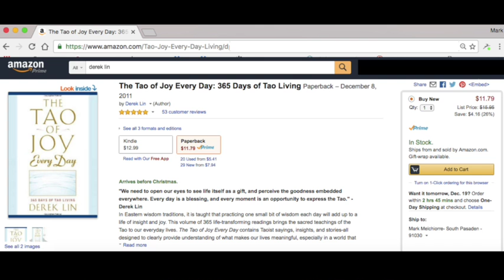The Tao of Joy Every Day by Derek Lin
An excellent contemporary introduction to Taoist philosophy. Derek Lin's has an almost magical ability to connect ancient Taoist teaching with modern life.

"We need to open our eyes to see life itself as a gift, and perceive the goodness embedded everywhere. Every day is a blessing, and every moment is an opportunity to express the Tao." -Derek Lin

In Eastern wisdom traditions, it is taught that practicing one small bit of wisdom each day will add up to a life of insight and joy. This volume of 365 life-transforming readings brings the sacred teachings of the Tao to our everyday lives. The Tao of Joy Every Day contains Taoist sayings, insights, and stories-all designed to clearly provide understanding of what makes our lives meaningful, especially in a world that can seem hurried and crazed.

For the spiritual reader interested in books that can expand awareness and sensitivity to everyday life, The Tao of Joy Every Day is a great gift that will provide enlightenment for 365 days and beyond, laying the groundwork for a lifetime of happiness.